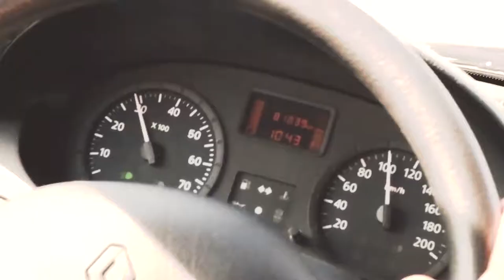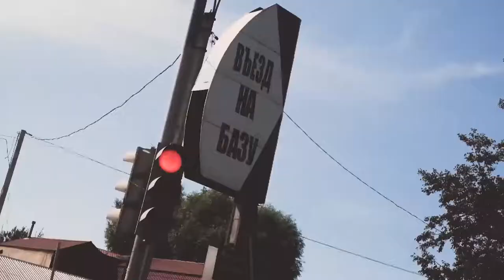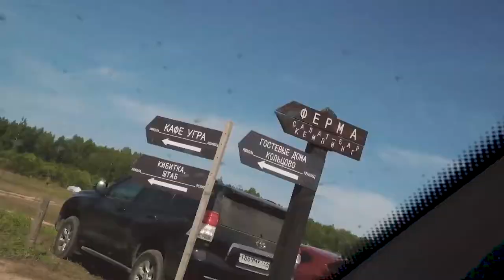Sairtech ft. al l bo - See 2 You - MUSIC VIDEO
Музыкальный видео клип с поездки в арт парк "Никола-Ленивец".
sairtechmusic.info